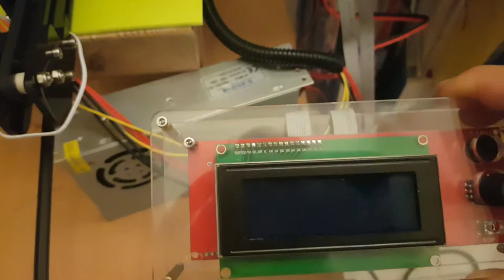Tevo Tarantula screen problem